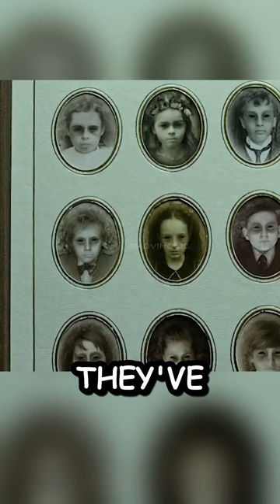there are actually candies that look exactly like eyeballs in the store 😱😱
source: "Miss Peregrine's Home for Peculiar Children"